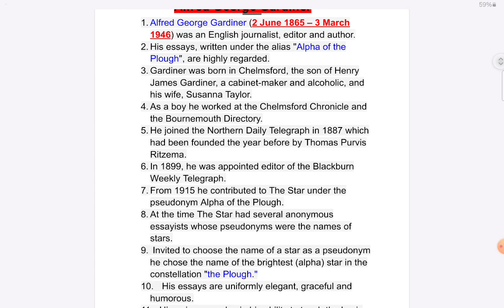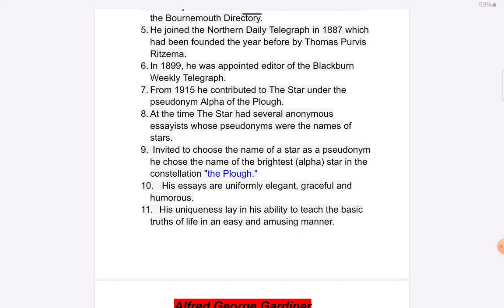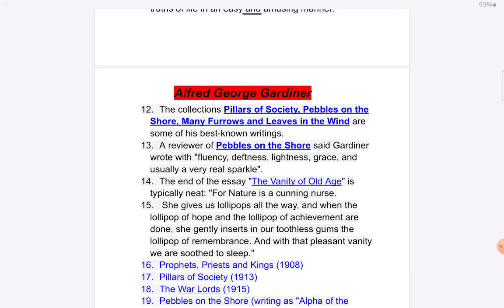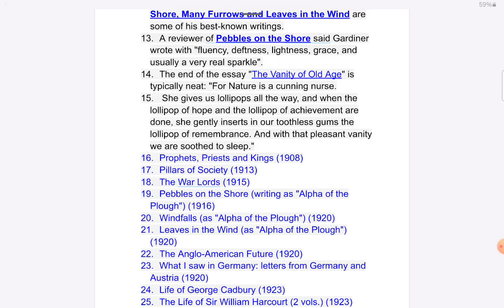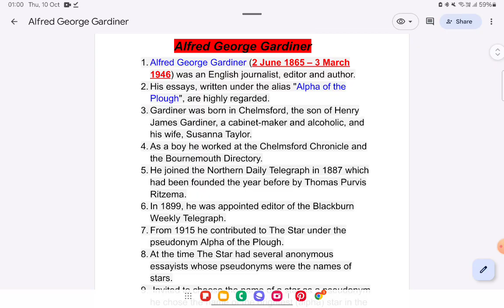@Trailblazzers. A.G. GARDINER| LIFE | WORKS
A.G. GARDINER| LIFE | WORKS | AUTHORS | BIOGRAPHY| WORKS